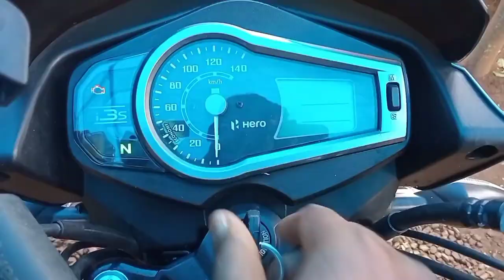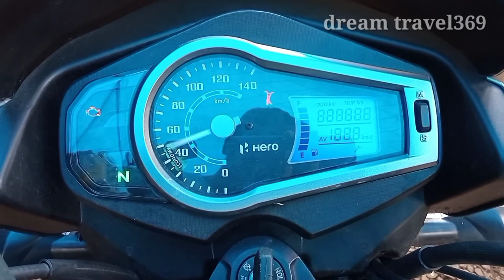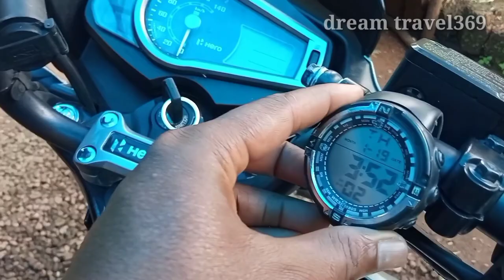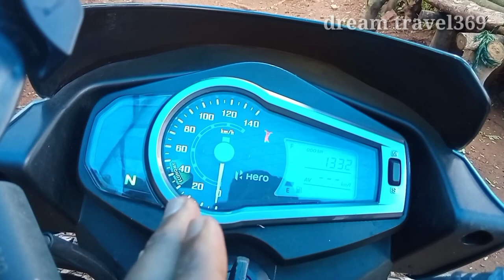Hero glamour review Malayalam 2021 ഹീറോ ഗ്ലാമർ മലയാളം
Hero glamour review Malayalam 2021 ഹീറോ ഗ്ലാമർ മർ മലയാളം